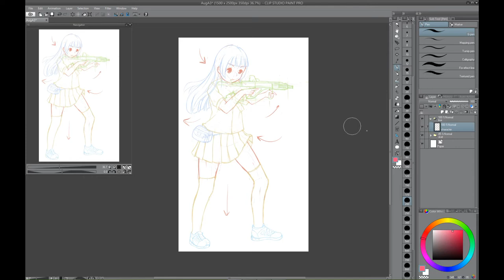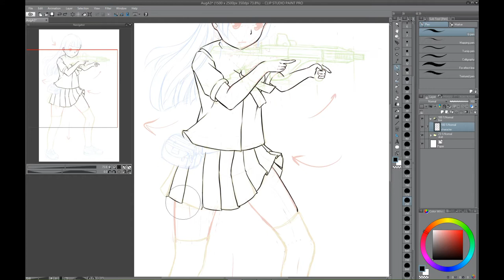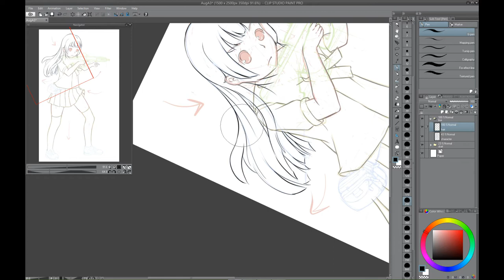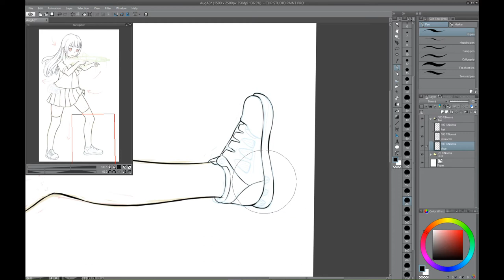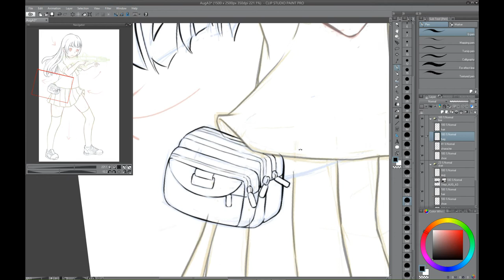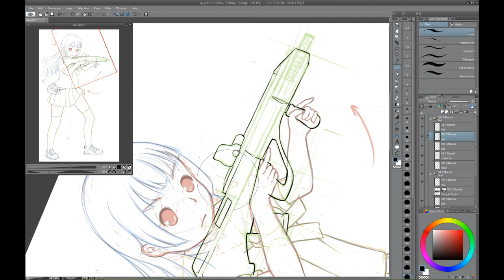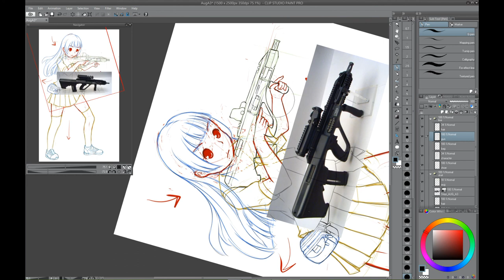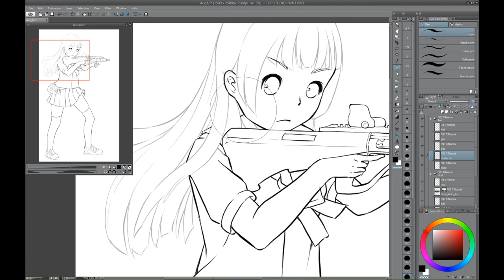[Clip Studio Paint] AUG A:3 [Lineart]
[ Tutorial ]
This tutorial use speed x3 I hope this helped
Click more !  ↓

00:05 character
05:57 hair
10:05 shoe
14:40 belt bag
18:22 gun

*Key info
Ctrl + z = Undo
Ctrl + u = Hue/Saturation/Luminosity
M = Marquee
W = Auto select

PS.Sorry for my bad english